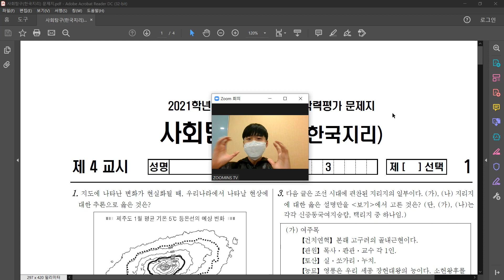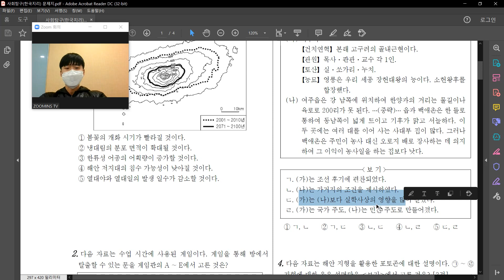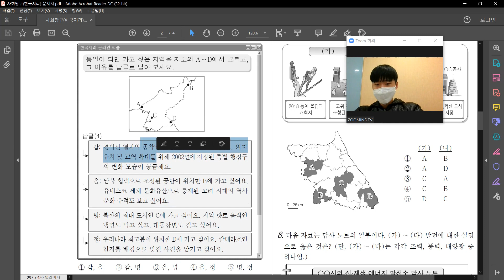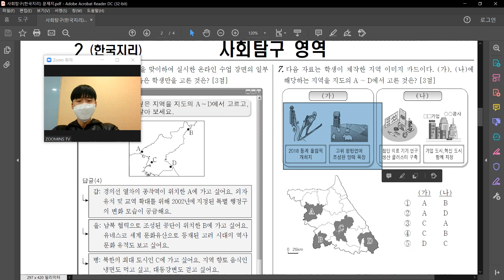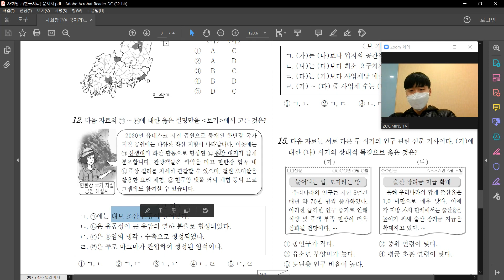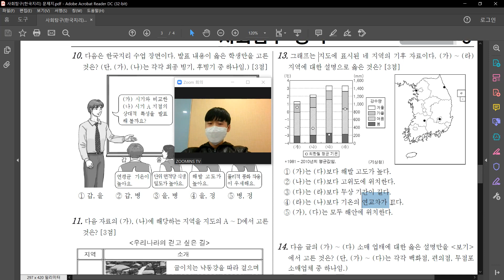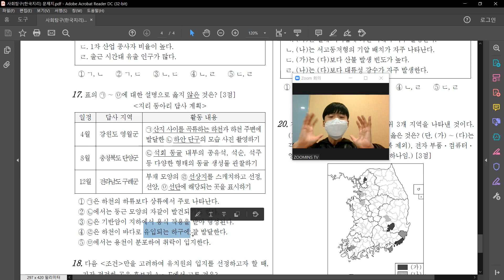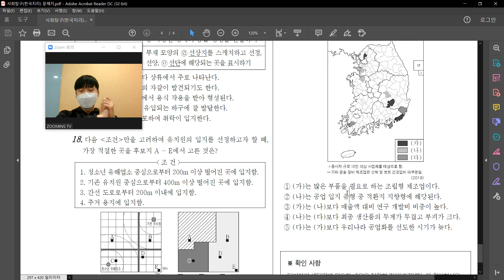[수능 지리과목] 2021학년도 4월 고3 한국지리 모의평가 풀이!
조금이라도 다른 지리, 역사 과목 요청이 있을 시, 가능한 대로 해설올리겠습니다. 아디오쓰~~